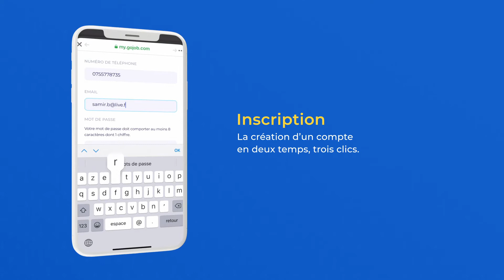Comment s'inscrire sur Gojob